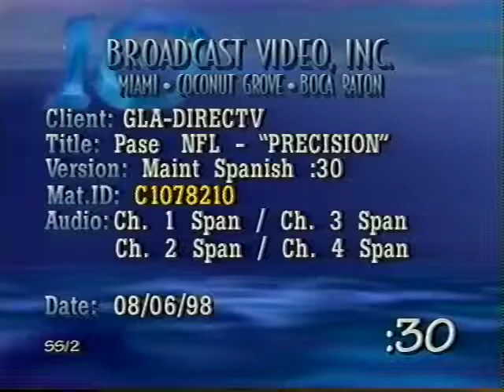Pase NFL on DIRECTV, On air promotional ad - Precision version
As Art Director for the Marketing department of DIRECTV Latin America, I was responsible for generating advertising and promotional concepts for various media, including newspaper and magazine advertising, outdoor advertising, point of purchase, TV and on- air promotions for markets throughout Latin America. This included both the creation and design--as well as technical implementation--of advertising campaigns for Brazil in Portuguese; the Caribbean in English and several other countries in Spanish. In addition to my role in marketing, I work closely with the programming department adapting advertising concepts to on air TV promotions to various subscriber-oriented markets.